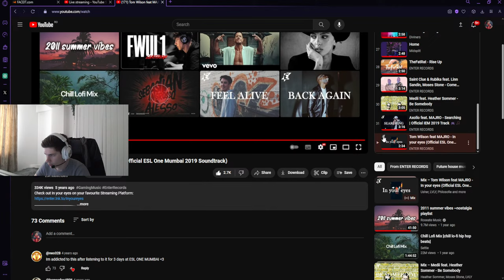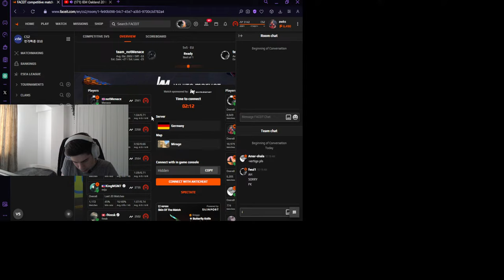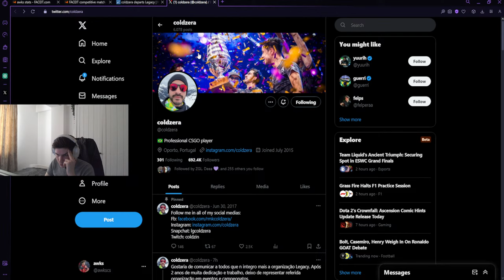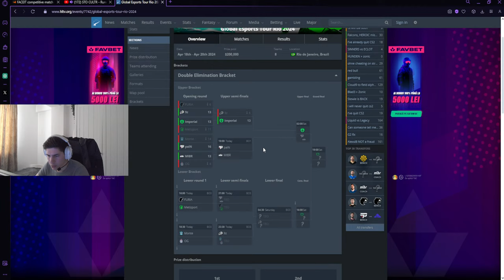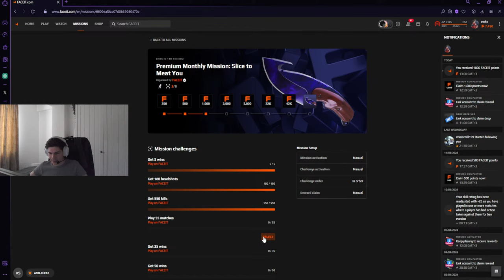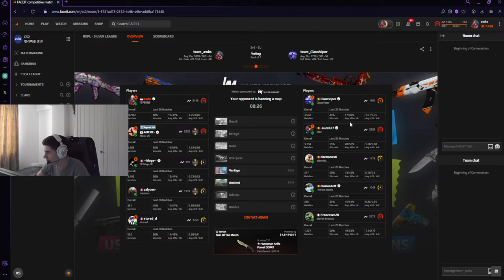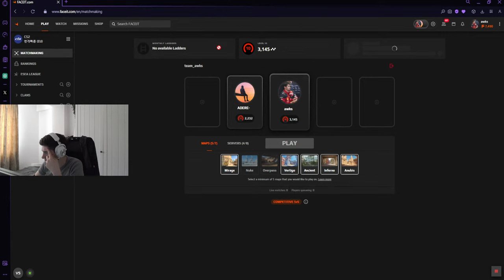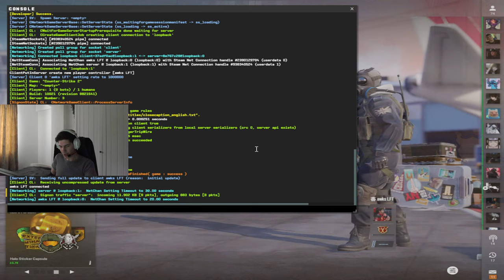🔴 awks | good morning w/ @fwul1_ & adere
1.9 @ 400dpi
1152x864 str
viewmodel_fov 68
viewmodel_offset_x 3
viewmodel_offset_y 3
viewmodel_offset_z -3
crosshair: CSGO-epcfU-YN6dh-PXSVQ-QG9wa-43OtQ
headset: Logitech Pro X 2 Lightspeed White
mouse: Logitech Pro X Superlight 2 White
mousepad:  Artisan FX Zero XSoft
keyboard: xtrfy k4 tkl white
CPU: Ryzen 7 7800x3d
GPU: RTX 3060 MSI
ram: 2x16gb corsair 6000mhz CL30
motherboard: MSI B650 Tomahawk
ssd: corsair mp600 elite 1TB
cooler: Noctua DH-15S
psu: Corsair RX750
case: Corsair 4000D Airflow